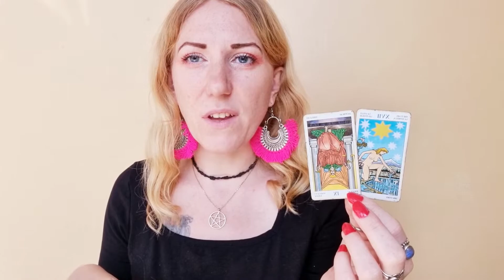💘 ARIES Weekly Love Horoscope & Tarot March 7-13 2022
💘 Read about the Venus-Mars conjunction and what it means for your relationships below: